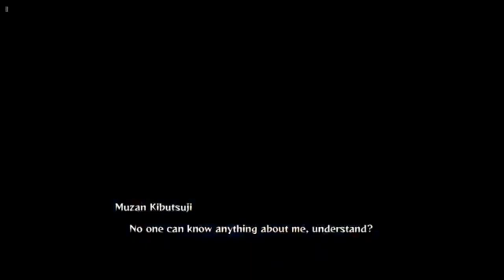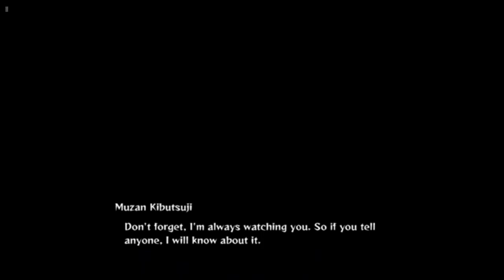Entering the swamps | Demon Slayer: The Hinokami Chronicles #2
Chapter 2 of hinokami Chronicles. Enjoy!!!